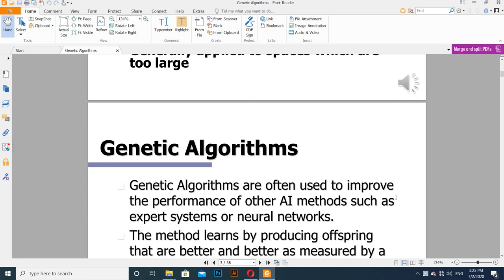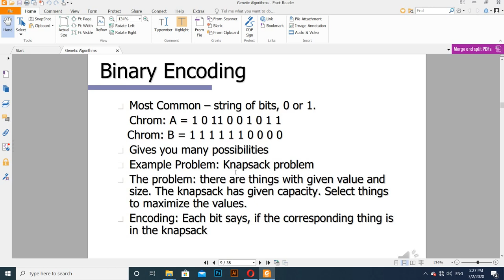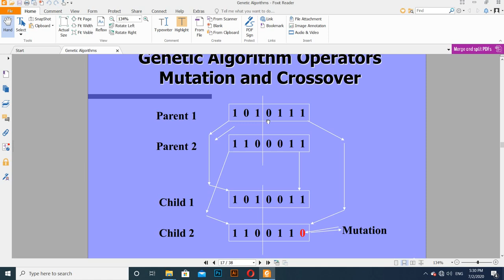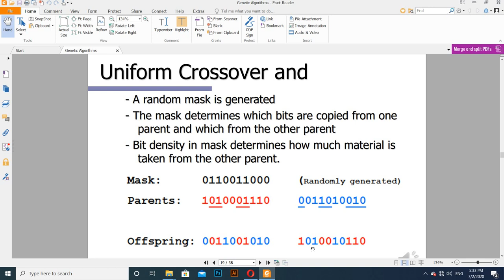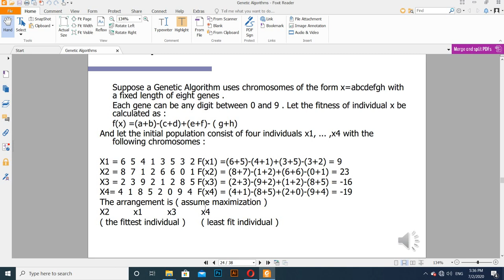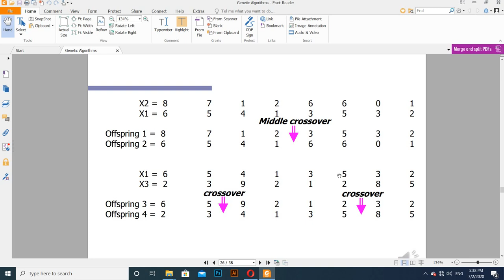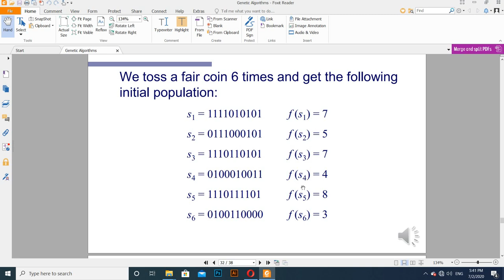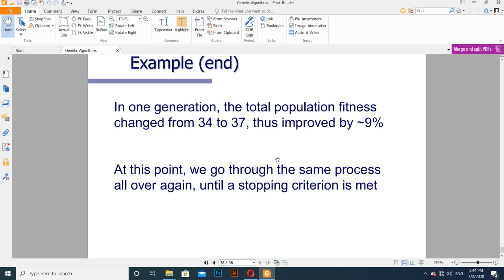Genetic Algorithms part1